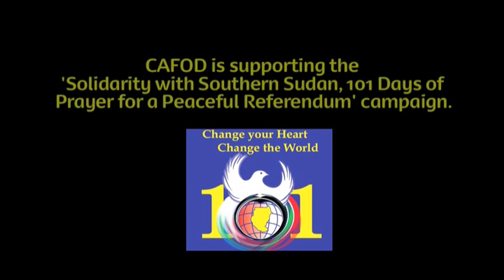South Sudan: Bishop Eduardo on Peace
South Sudan

CAFOD Partner Bishop Eduardo Hiiboro on his hopes for peace in Sudan